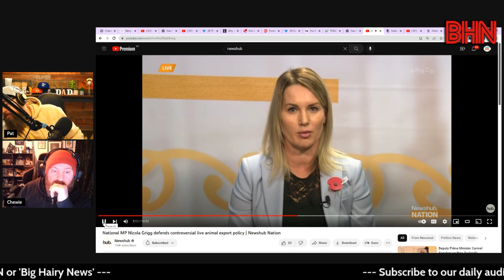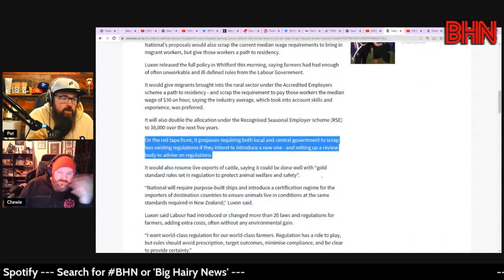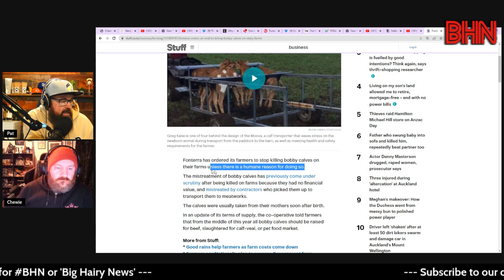BHN Nicola Grigg and Nationals plan to resume live animal exports seems to have holes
"Animal Welfare" spokesperson Nicola Grigg struggling to defend National's plan to resume live animal exports on Newshub Nation which has still left us all wondering why would they want to bring back live animal exports. What actually is the upside.